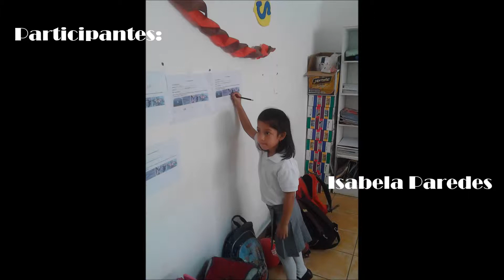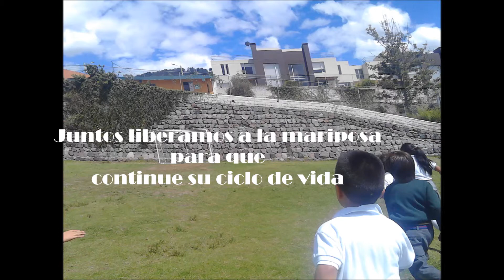METAMORFOSIS 2DO B Liceo Los Alamos